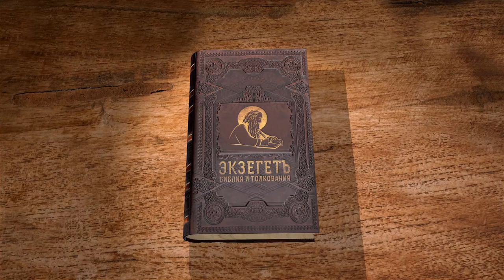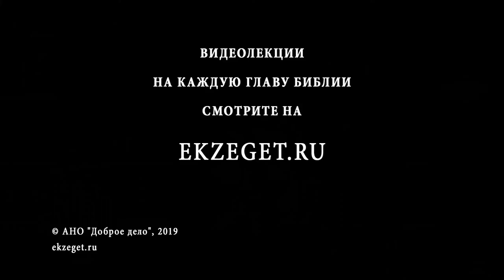Псалтирь. Псалом 17. Андрей Десницкий. Библия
1 [Начальнику хора: сложено Давидом, рабом Господним. С этой песней он обратился к Господу после того, как Господь спас его от всех врагов и от Саула. Сказал Давид:] Я люблю Тебя, Господь. Ты — сила моя!
3 Господь — моя скала, опора и оплот. Мой Бог — это утес, где я защиты ищу, мой щит, гора спасения, твердыня.
4 Господа я, воспев, призову — и спасусь от моих врагов!
5 Узы Смерти оплели меня, реки Гибели меня страшат,
6 и я связан узами Шеола, и капканы Смерти предо мной.
7 В горе Господа я призываю, я взываю к Богу моему. В Своем Храме Он меня услышал, и мой вопль дошел до Его слуха.
8 Задрожала, затряслась земля, поколебались основанья гор, от ярости Его затрепетали.
9 Дымом полыхали Его ноздри, пламенем уста Его пылали, искры сыпались вокруг Него.
10 Небеса склонил Он и сошел, море мрака под Его ногами,
11 полетел, воссев на херувима, мчался Он на крыльях ветра.
12 Тьму вокруг простер как Свой покров, тучи, темень вод — как балдахин.
13 От сиянья, что пред Ним, пылали тучи. Град и искры…
14 Громом в небе прогремел Господь, голос Вышнего разнесся… Град и искры…
15 Стрелы пустил и рассеял врагов, молниями обратил их в бегство.
16 И явились истоки вод, и опоры мира обнажились от Твоего оклика, Господь, от дыханья гнева Твоего.
17 Господь руку с высоты простер, из пучины вытащил меня,
18 спас меня от лютого врага — от врага, что был меня сильней!
19 В день беды напали на меня — но моей опорой был Господь!
20 На простор Он выведет меня, по любви ко мне меня спасет,
21 наградит меня Господь за правоту, и за то, что руки мои чисты —
22 что я следовал Его путям, Богу моему не изменял.
23 Все Его законы предо мной, я не отвергал Его велений.
24 Непорочен перед Ним я, и не совершал греха!
25 Он наградит меня за правоту — видит Он, что руки мои чисты!
26 Ты верен тем, кто верен Тебе, кто добр, с теми добр и Ты.
27 Ты искренен с тем, кто искренен сам, с коварным и Ты коварен.
28 Ты спасешь народ бедняков, заставишь гордого взгляд опустить.
29 Ты светильник мой зажигаешь: Господь, мой Бог, мою тьму озарит!
30 С Тобой я иду на врагов, с моим Богом — стену одолею.
31 Божий путь — непорочен и прям, слова чисты, как будто из тигля . Он щит для всех, кто уповает на Него.
32 Разве есть иной бог, кроме Господа? Скала иная, кроме Бога нашего?
33 Бог меня силой вооружил, путь мой сделал прямым,
34 дал ногам силу ног оленьих, дал твердо стоять на земле.
35 Мои руки научил воевать — и руками я гну медный лук !
36 Щит спасения Ты мне вручил, помогла мне рука Твоя, Ты, услышав, меня возвеличил.
37 Моим шагам даровал Ты простор, и нога моя не оступится.
38 Я настигну моих врагов, не вернусь, пока не истреблю их.
39 Разобью их — им больше не встать, у меня под ногами будут.
40 Ты придал мне для битвы сил, Ты врагов предо мной поверг,
41 Ты в бегство их обратил, я уничтожил ненавидевших меня.
42 На помощь звали — никто их не спас, звали Господа — Он не ответил.
43 Я их развеял — как пыль на ветру, я их разбрызгал, как уличную грязь.
44 Ты меня спас от людских мятежей, во главе народов поставил, племена, что прежде были мне неведомы, служат мне,
45 исполняют мой приказ, чужеземцы заискивают передо мной,
46 дрожа выползают из убежищ своих.
47 Жив Господь, Он моя Скала, благословен и вознесен Бог, спасающий меня!
48 Бог, вступившийся за меня и народы мне покоривший.
49 Ты меня от напавших спас, над врагами возвысил, от злодеев избавил.
50 Средь народов, Господь, я Тебя воспою и прославлю имя Твое:
51 Ты даруешь великие победы царю. Ты верен избраннику своему, Давиду, и потомкам его — навек!